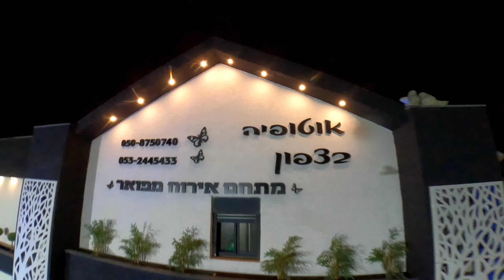אוטופיה בצפון מתחם אירוח ברמה גבוהה צילום לילה 4K